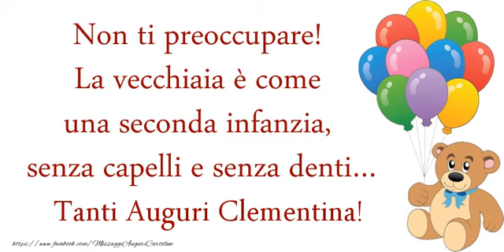Tanti Auguri di Buon Compleanno Clementina!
Vi invitiamo a scoprire le nostre cartoline musicali di auguri! Tanti Auguri di Buon Compleanno Clementina!